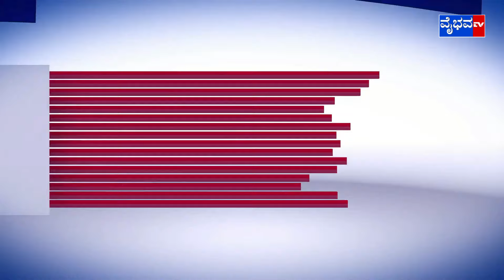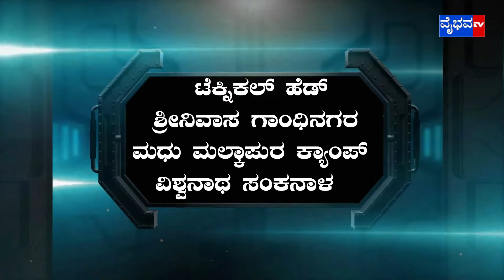Vaibhav News 26 04 2024